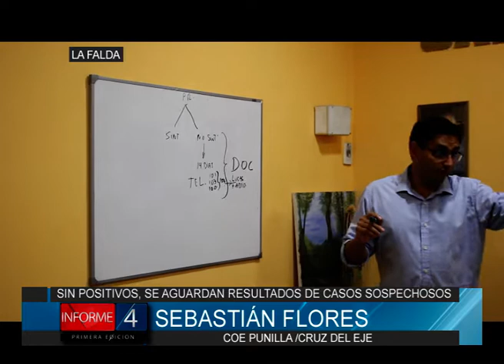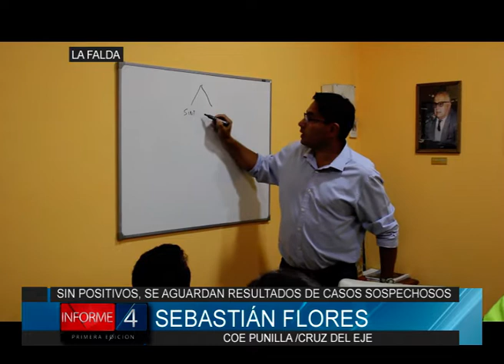ACTUALIDAD SOBRE CASOS DE CORONAVIRUS DESDE EL COE PUNILLA